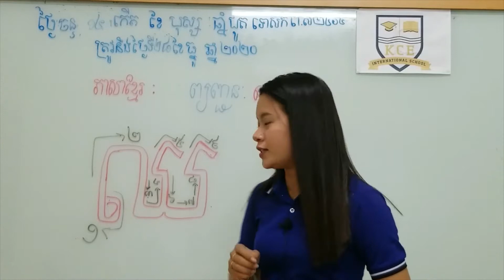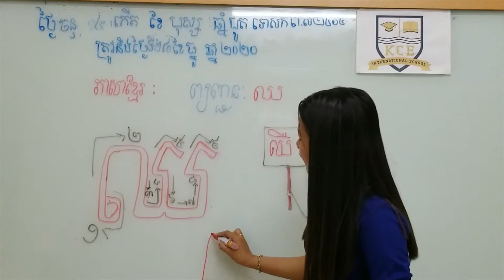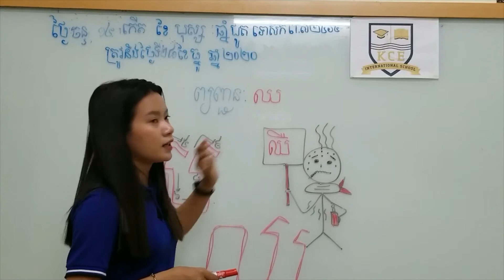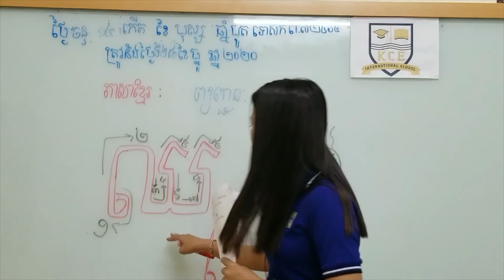KCE International School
ថ្នាក់ K5 ភាសាខ្មែរ ។